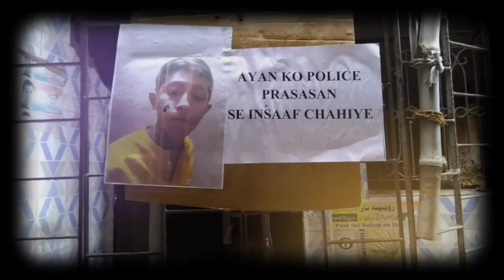Murder or accidental death? Metiabruz's Ayan remains an unsolved mystery for Police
Murder or accidental death? Metiabruz's Ayan remains an unsolved mystery for Police, Meanwhile family members still waiting for Justice.